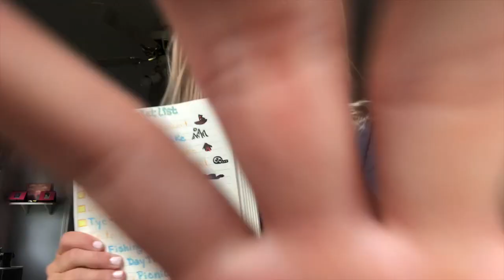Bucket List 2019: Boathouse Concert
Basically I made a bucket list and im vlogging everytime i do one of the things on the list :) thank you to everyone who participated in enjoying this experience with me and im sorry im annoying